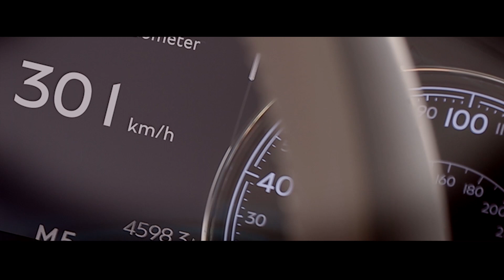Bentley Bentayga - Unravel Travel TV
Bentley Motors unveiled its pinnacle, sector-defining Bentayga SUV at 2015 IAA in Frankfurt. The Bentley Bentayga combines unparalleled luxury with effortless performance and everyday usability. With an all-new twin-turbocharged 6.0-litre W12 power train, the Bentayga is the fastest, most powerful, most luxurious and most exclusive SUV in the world. It offers a true Bentley driving experience and showcases a range of innovative technology features. Its modern luxury interior is handcrafted in Britain, the Bentayga boasts the world's finest automotive cabin, with unrivalled levels of precision. The detailing in metal, wood and leather – including meticulous tolerances between elements of trim – sets a new standard in automotive design. This level of perfection is only achievable thanks to the exceptional skill of Bentley's colleagues in Crewe. Wolfgang Dürheimer, Chairman and Chief Executive of Bentley Motors, comments: "The Bentayga is truly the Bentley of SUVs. It redefines luxury in the SUV sector and offers a genuine Bentley experience in any environment, thanks to a combination of unparalleled attention to detail, go-anywhere ability and cutting-edge technology. With this extraordinary car we are looking forward to an exciting period of strong growth and sales success for Bentley. The Bentayga is the next step in our brand's bold future."